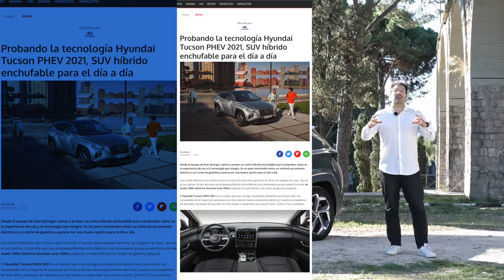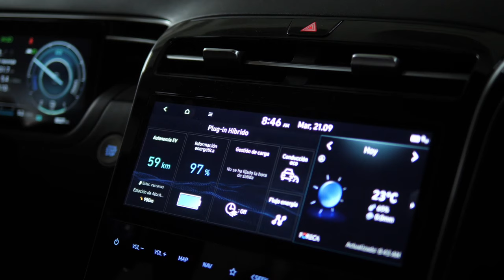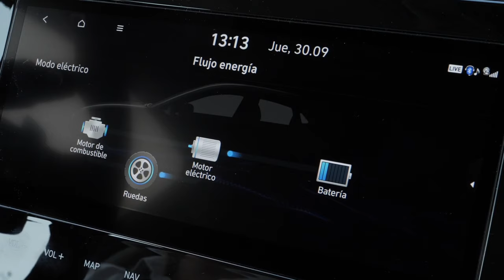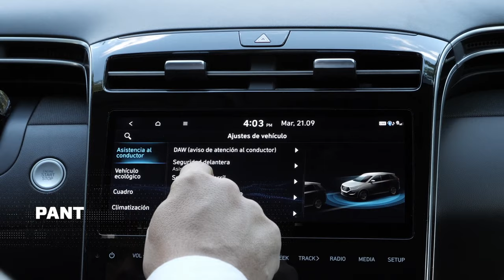HYUNDAI TUCSON PHEV, la prueba MÁS EXIGENTE | 15 probadores y 10.000 km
¿Cómo se comporta el nuevo Hyundai Tucson PHEV? En la redacción de Auto Bild hemos decidido pasarle el testigo a 15 probadores no profesionales para hacer un test de larga duración de hasta 10.000 kilómetros. ¿El objetivo? conocer durante todos estos kilómetros el punto de vista de nuestros compañeros de Axel Springer de diferentes áreas para que evalúen desde su punto de vista experto la tecnología -desde Computer Hoy-  o la movilidad por ciudad y eficiencia desde Business Insider.

El resultado final lo veremos dentro de unas semanas, pero estate muy atento porque tanto en nuestras diferentes webs como en nuestras redes sociales iremos publicando el día a día de nuestros probadores. ¿Empezamos?